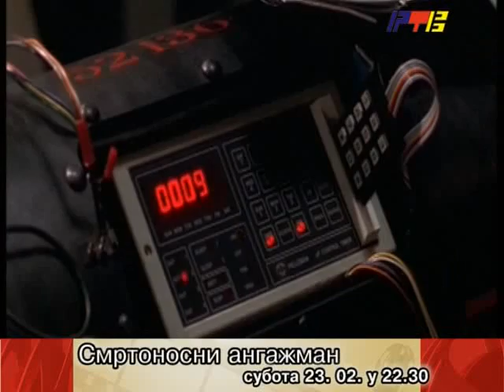RTV Vranje Najava filmova za vikend 22 02 2013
Najava filmova za vikend na RTV Vranje
Smrtonosni angazman
Ubice po ugovoru